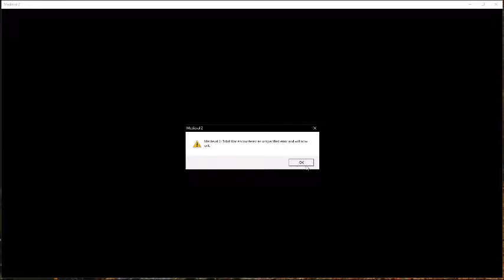Let's Play TATW: DaC V1.2 Ered Luin Episode #6 - Taking and Defending Angmar's Capital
Here is Episode #6 of my Let's Plat of Third Age Total War: Divide and Conquer V1.2, a mod for Medieval II Total War. We are playing this campaign as the Dwarves of Ered Luin. Enjoy!